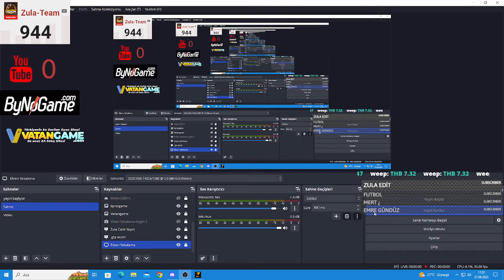1000 Abonede Hesap Çekilişi